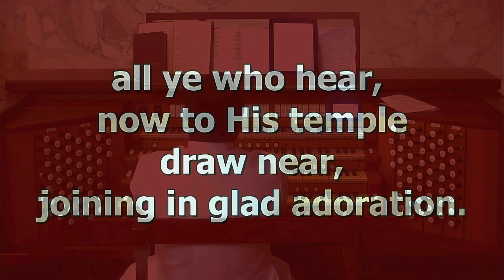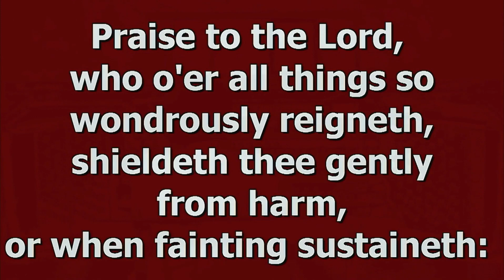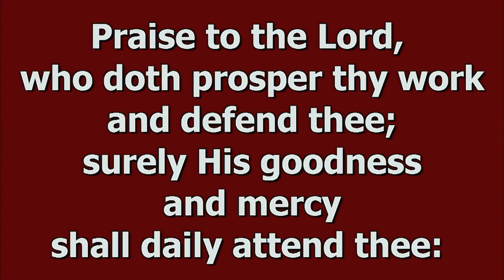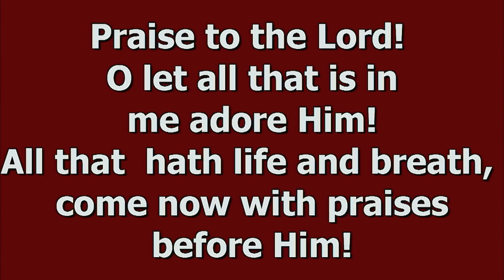DIOCESE OF LAGOS - HYMN FOR THE DAY || WEDNESDAY, APRIL 29, 2020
Join us as we praise God with Hymn of Praise.
Praise to the Lord (Tune: Lobe den harren)
On the Organ, Ven. Dr. Festus Ajayi (Diocese of Lagos Director of Music)

(Listen with headphones for best sound)

Kindly share to bless someone today.